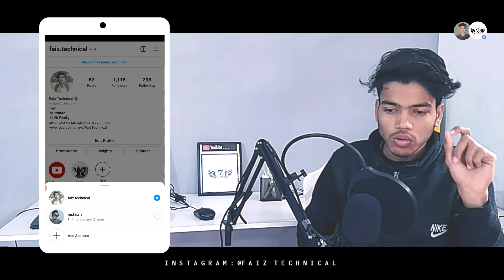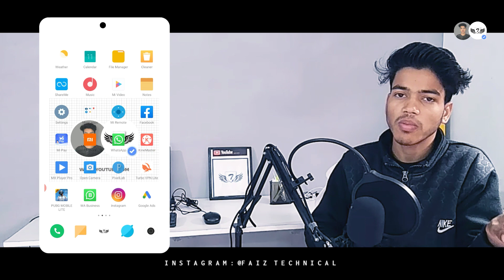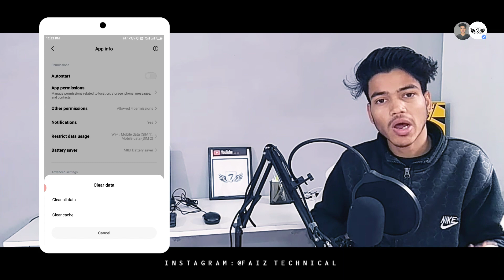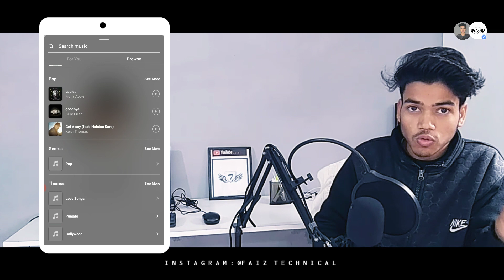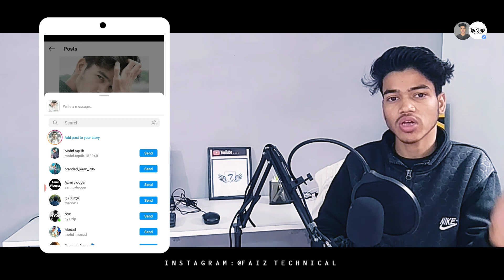Instagram me hindi song nahin aa raha hai | instagram music Problem Fix 100%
Hi friends,

About,Instagram me hindi song nahin aa raha hai | instagram music Problem Fix 100%